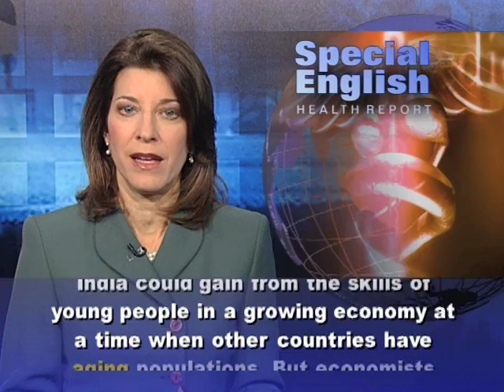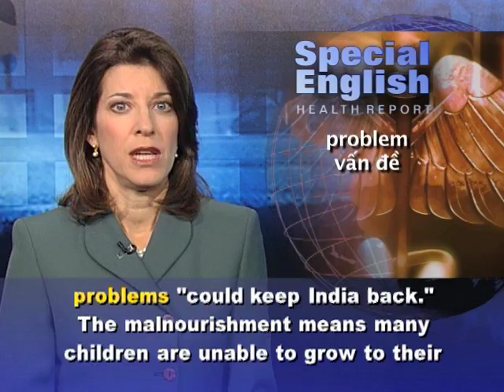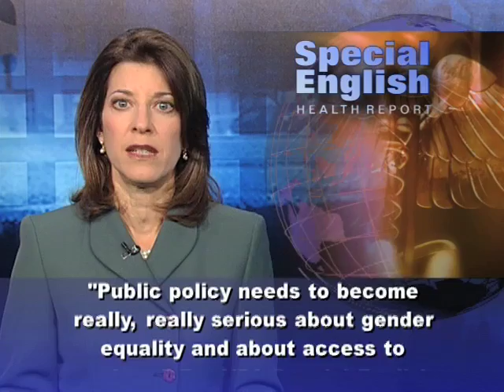Anh ngữ đặc biệt 517 health (VOA)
Chương trình học tiếng Anh của VOA: Special English Health Report - 7 Billion People. Xin hãy vào để xem các bài kế tiếp.

The United Nations estimates that the world reached seven billion people on October thirty-first. No one can be sure. The United States Census Bureau does not expect the seven billionth baby until March.

Populations are growing faster than economies in many poor countries in Africa and some in Asia. At the same time, low fertility rates in Japan and many European nations have raised concerns about labor shortages.

Population experts at the United Nations estimated that the world reached six billion in October nineteen ninety-nine. They predict nine billion by twenty-fifty and ten billion by the end of the century.

China's population of one and a third billion is currently the world's largest. India is second at 1.2 billion. But India is expected to pass China and reach one and a half billion people around twenty twenty-five. India will also have one of the world's youngest populations.

Economists say this is a chance for a so-called demographic dividend. India could gain from the skills of young people in a growing economy at a time when other countries have aging populations. But economists say current rates of economic growth, although high, may not create enough jobs.

Also, the public education system is failing to meet demand and schooling is often of poor quality. Another concern is health care. Nearly half of India's children under the age of five are malnourished. Sarah Crowe at the United Nations Children's Fund in New Delhi says these two problems "could keep India back." The malnourishment means many children are unable to grow to their ability in school, and later to earn money and pay into the economy. Out of every two hundred million children who start school, she says, only ten percent complete grade twelve.

Michal Rutkowski is the director of human development in South Asia at the World Bank. He says the seven billionth person was likely to be a girl born in rural Uttar Pradesh. Uttar Pradesh is one of India's poorest and most crowded states, with nearly two hundred million people.

He says reaching seven billion people in the world is a good time for a call to action. He says, "Public policy needs to become really, really serious about gender equality and about access to services."